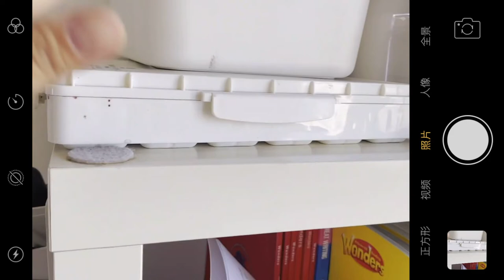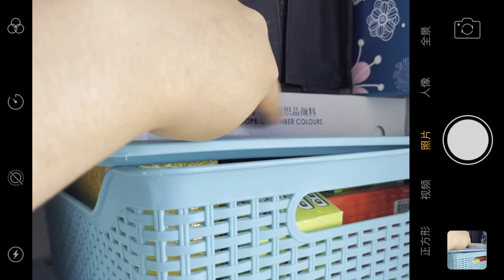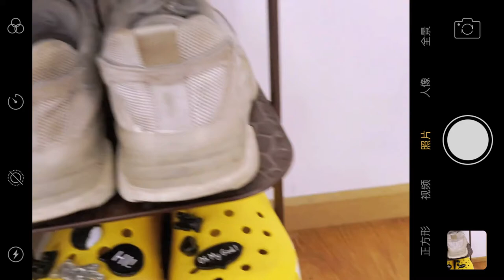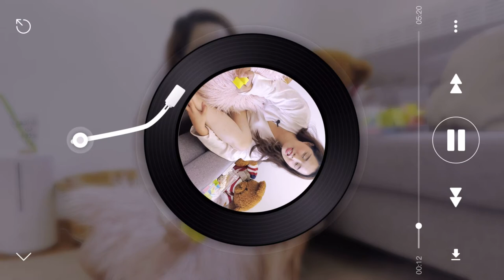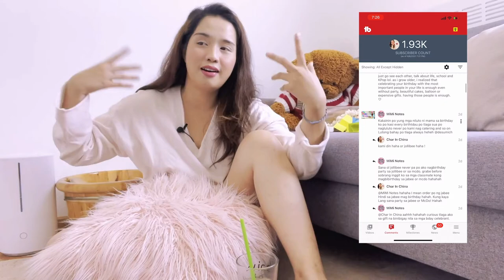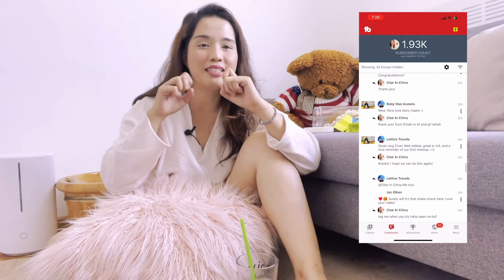GET TO KNOW ME | NEW YOUTUBER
Get to know me vlog :)

I'm Char and this is Char in China ! I'm originally from Philippines and have been living abroad for the past four years. I decided to start this channel to share my experiences and passion for travel with others. My goal with this channel is to share and show as much as I can of the how it is living in China. I'm an optimist and always try to highlight the positives of a place rather than just the negatives.Though I will also be bluntly honest at times too!